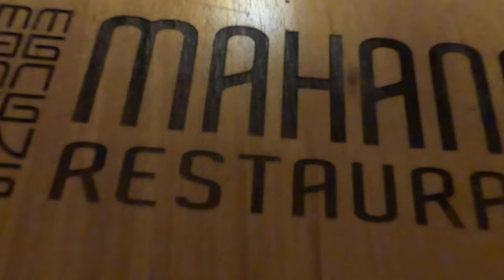Épisode 4 : Mon baptême de Jet-ski, des sensations fortes sur Moorea !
Je vous embarque avec moi pour une expérience totalement inédite : mon tout premier baptême de Jet-ski, et pas n'importe où... sur les eaux cristallines de Moorea ! 🌊✨

Découvrez avec moi les sensations fortes du Jet-ski, entre vitesse, éclaboussures et paysages à couper le souffle. Moorea se révèle sous un angle complètement différent quand on la sillonne à grande vitesse. Entre adrénaline et émerveillement, cet épisode est une véritable immersion dans le paradis polynésien. 🌺